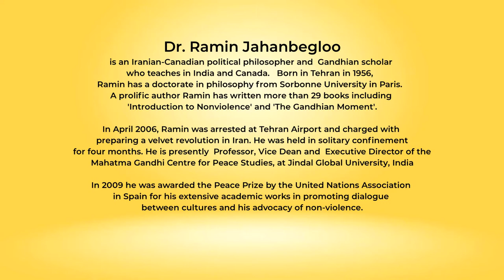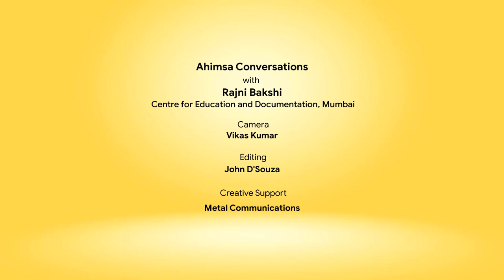Snippets: Ahimsa Conversations # 10 Ramin Jahanbegloo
Being a political prisoner and being sent into exile strengthened Ramin Jahanbegloo’s commitment to nonviolence. An Iranian-Canadian scholar of Gandhi, Ramin describes the global presence of ahimsa as an ideal and a form of political action. He argues that it is nonviolence alone that can sustain and save democracies, and enable humans to live in balance with nature.